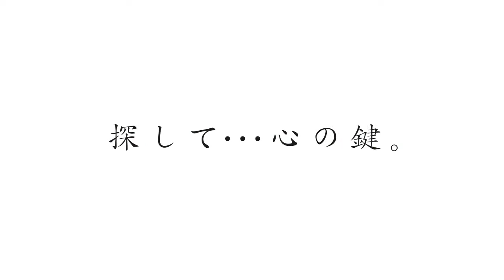[PSP] Shining Hearts Trailer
for NGP and Sony gaming news.